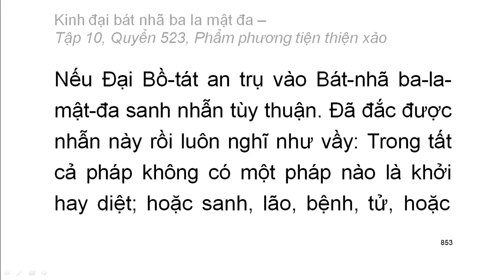Quyển .../600: Kinh đại bát nhã ba la mật đa (tiếp)